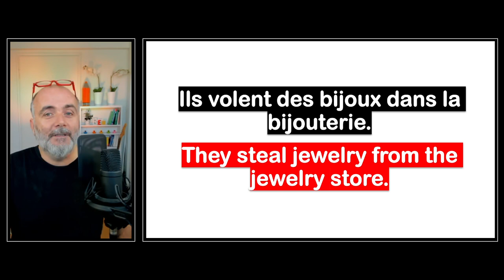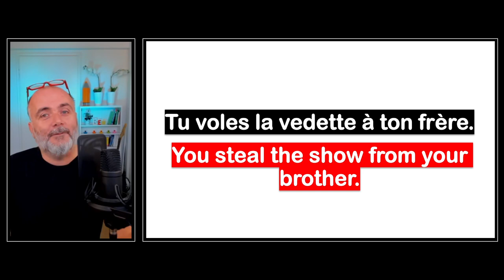Your Daily French Phrases I Phrases with the verb VOLER